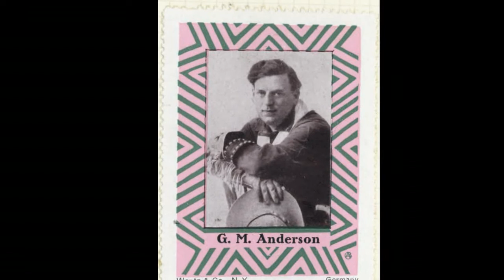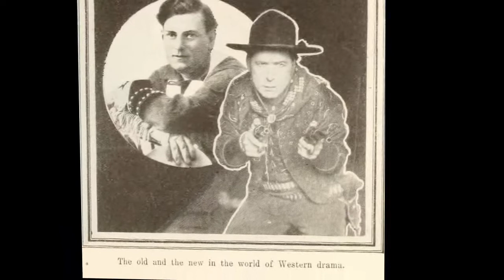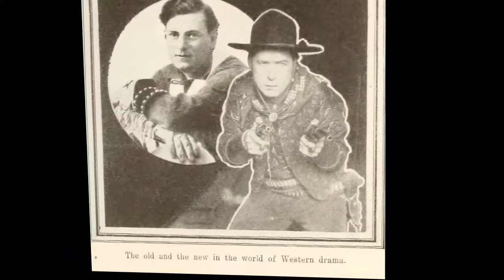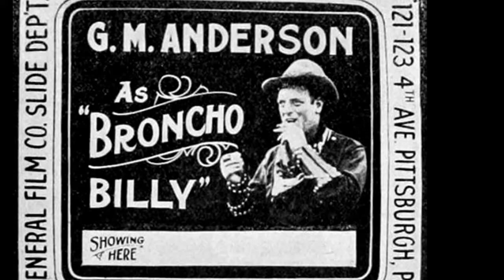Broncho Billy Anderson Biography - The Hollywood Walk of Fame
Gilbert M. "Broncho Billy" Anderson (March 21, 1880 – January 20, 1971) was an American actor, writer, film director, and film producer, who is best known as the first star of the Western film genre.He was a founder and star for Essanay studios. In 1958, he received a special Academy Award for being a pioneer of the movie industry.